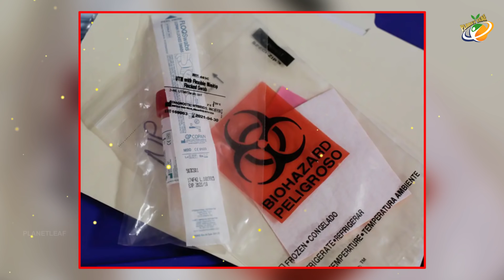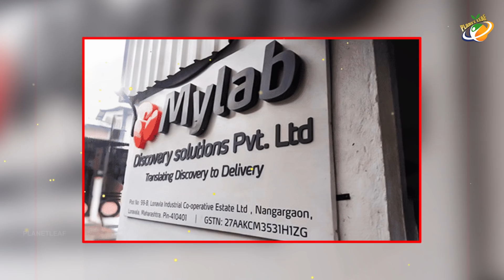Minal Dakhave Bhosale Gave India's First COVID-19 Testing Kit A Day Before Giving Birth | PlanetLeaf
IndianBraveWomen , MinalDakhaveBhosale Gave India's First COVID-19 Testing Kit A Day Before Giving Birth ,

బిడ్డకు జన్మనిచ్చే గంట ముందే, ప్రాణాన్ని పణంగా పెట్టి, దేశాన్ని రక్షించిన ఆ మహిళ ఎవరో తెలుసా? | Every Indian Should Know about Brave Women Minal Dakhave Bhosale! | Planet Leaf Exclusive Videos...

ENTERTAINMENT

MOVIES

NEWS

Hours before delivering her baby, Minal Dakhave Bhosale gives India first COVID testing kit...

This one woman will go down in Indian history for giving India its first coronavirus testing. Meet Minal Dakhave Bhosale who has provided a testing kit that delivers result in just two and half hours. Minal, who was expecting her baby, delivered her daughter hours after getting this kit out and approved. Based out of Pune, she and her team worked hard to get this out at Mylab Discovery. They are now the first Indian firm to get full approval to make and sell covid testing kits.

These testing kits are now manufactured in India, by Mylab Discovery and have reached the market for public testing.

As more of these kits are used, they will significantly reduce the testing time for coronavirus from six to seven hours taken by the imported kits as per Bhosale. Minal Dakhave Bhosale is Mylab’s research and development chief. Bhosale’s breakthrough is supremely important because India is now at a stage of COVID where testing is expected to go up. We as a nation are under a 21 day locked for social distancing and isolation to ensure covid 19 doesn’t spread too fast. However, states are sharing new numbers that suggest active cases are on the right. As the world grapples with challenge of testing kits and other equipment, the fact that we have made our own, will go a long way in our battle against COVID.

It was an emergency, so I took this on as a challenge. I have to serve my nation. – Minal Dakhave Bhosale, who went to deliver her baby an hour after submitting the test for approval
As per Indian Council for Medical Research (ICMR) Mylab is the only Indian company to have achieved 100 percent results.